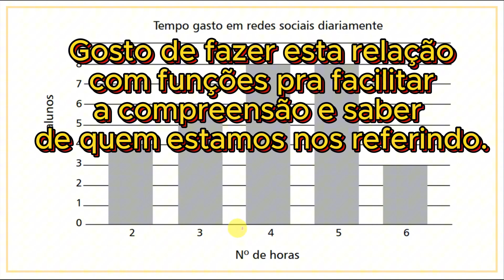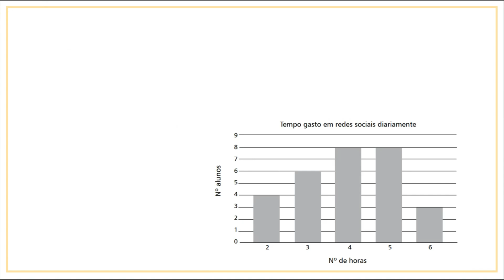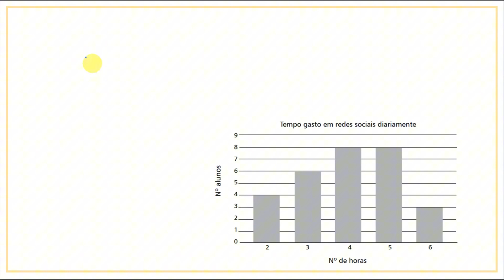Questões resolvidas da CEFET MG 2023-2024. Questão 25 - Média. Curso Preparatório para a CEFET-MG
APROVEITE. (Bônus: aulas de língua portuguesa)

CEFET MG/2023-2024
A professora de uma turma de 9º ano pediu aos alunos que respondessem a um questionário sobre o uso do celular. Todos os alunos responderam ao questionário e a professora organizou os dados obtidos sobre essa pergunta no gráfico a seguir.

A) 3h30min
B) 4h
C) 4h30min
D) 5h

Bom aproveito.

IFSP